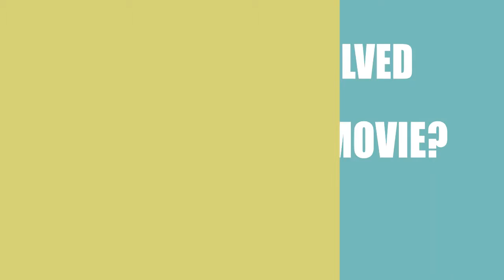Bad Labor (2018) Film Credited Cast & Creators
Learn who wrote,directed and acted  in the movie Bad Labor (2018)